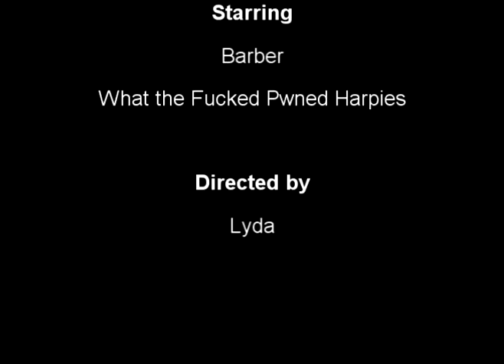Barber WTF Pwning Harpies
Barber WTF Pwns some harpies